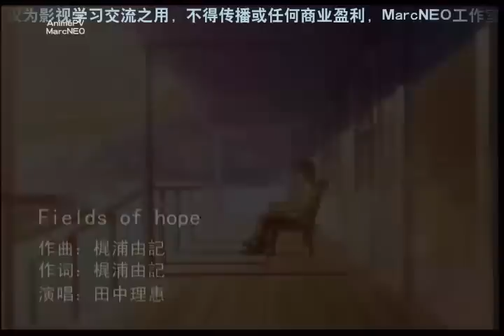高达SEED.-.[田中理惠(Filds.of.hope)][MV][ED]